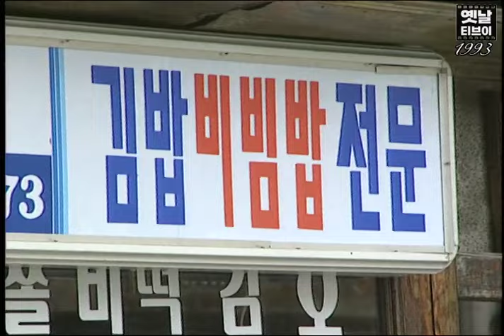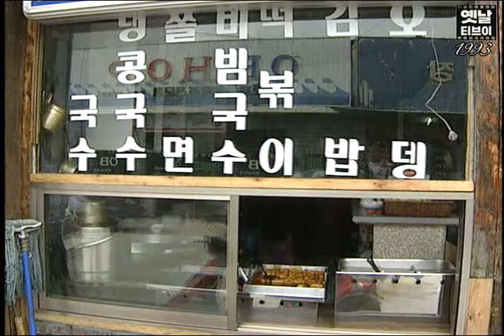★태백 황지동 토박이 테스트★ 1993년 황지동 영상 | 옛날티브이 고전영상 옛날영상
태백 분들은 균형감각이 좋네요